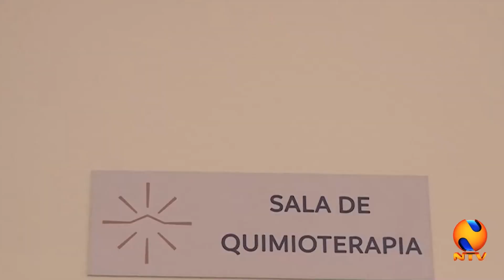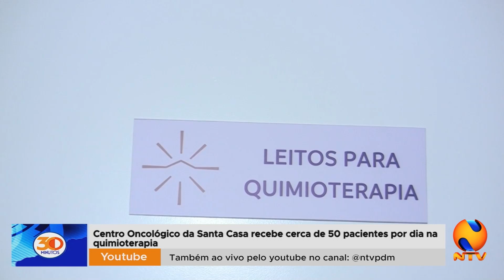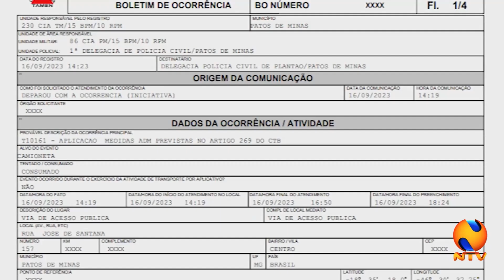30 MINUTOS 16 10 2023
No 30 Minutos desta segunda-feira, 16 de outubro, vamos mostrar mais detalhes do incêndio que destruiu um apartamento no bairro Ipanema em Patos de Minas e obrigou o casal que estava no local a pular em colchões para se salvar. A menina que começou o fogo estava em surto, disse que está arrependida e foi encaminhada para a cidade de Divinópolis para morar com o pai. Ludimila Falcão explica porque se recusou a fazer teste do bafômetro ao ser parada em blitz de lei seca. A gente mostra a estrutura e como são os atendimentos à pessoas com câncer de mama na Santa Casa. A tradição do desfile de carros de boi em Major Porto. Cavalgada em Cabeceira do Areado angaria recursos para ampliar capela do povoado. Sem trégua para o calorão e níveis de umidade do ar críticos na região.